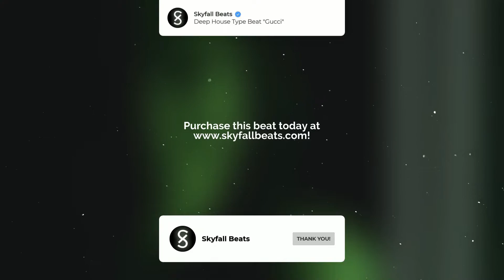deep house type beat x pop house type beat 2022 - "Gucci" | emotional dance edm instrumental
(BUY 2 GET 1 FOR FREE!)

| INFORMATION |
Term of Use:
"Free" downloads are available for demoing and NON-PROFIT ONLY. Please purchase a license to use and release this beat instrumental commercially. It is also prohibited to register the beat and / or new song with any content identification service (Content ID, Youtube Money) .

Any unauthorised use of the beats, including commercial use of tagged beats as well as unauthorised reselling, is considered a direct violation of the copyright law and is infringing upon the copyrights of the works of Skyfall Beats. Under the fullest extent of the law, Skyfall Beats  reserves the right to take legal action or pursue financial compensation as a result of any breach or violation of the copyright policy.